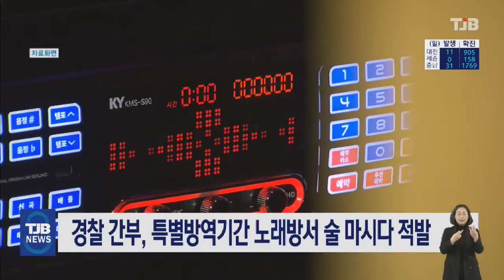[21.01.07] 경찰 간부, 특별방역기간 노래방서 술 마시다 적발｜ TJB 대전·충남·세종뉴스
현직 경찰 간부가
연말연시 코로나19
특별방역기간에
밤늦게까지 노래방에서
술을 마시다 적발됐습니다.

보령경찰서 A 경감과 보령시체육회 직원 등 4명은
지난해 12월 31일 오후 10시 40분까지
보령 한 노래방에서 술을 마셨습니다.

시민 신고를 받은 보령시와 경찰이 현장에 도착했을 때 노래방 문은 닫혀있었지만,
안에서는 A경감과 노래방 업주 등 일행이
술을 마시고 있던 것으로 확인됐습니다.

적발 당시 오후 9시부터 오전 5시까지
노래방 영업이 금지된 연말연시 특별방역대책 기간으로
보령시는 노래방 업주를 경찰에 고발하는 한편
A경감 등에게 과태료를 부과하고,
경찰도 감찰을 진행 중입니다.